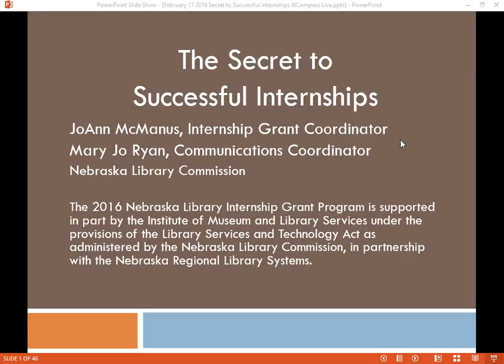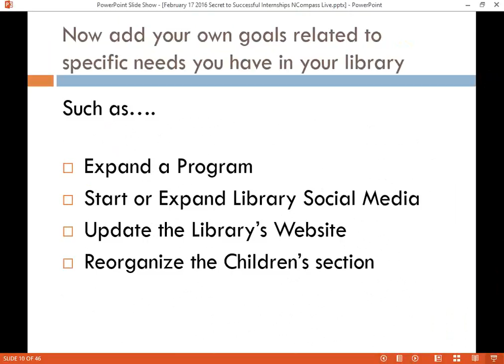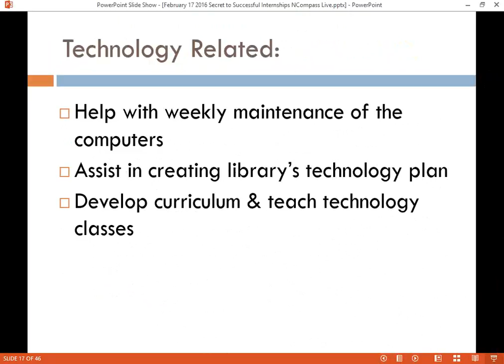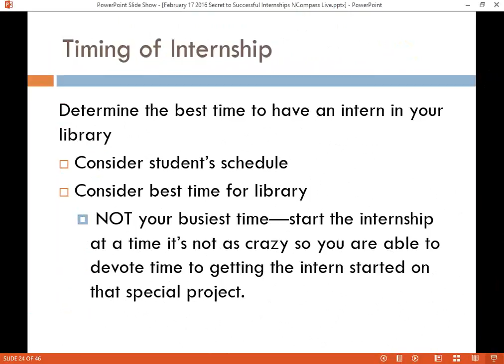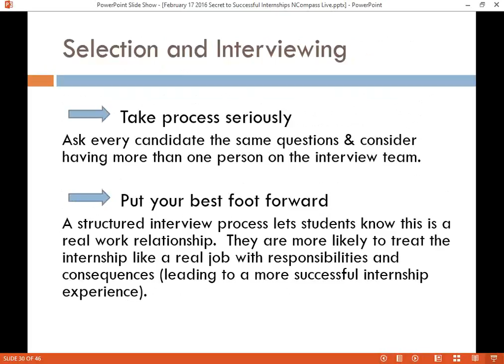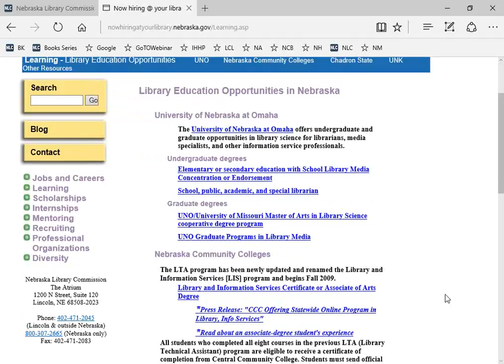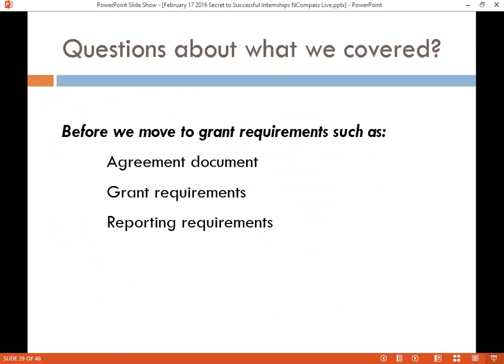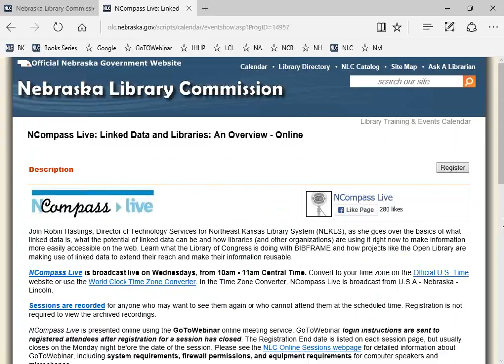NCompass Live: The Secret to Successful Internships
The secret to successful internships is no longer a secret—it’s P L A N N I N G. JoAnn McManus and Mary Jo Ryan, both with the Nebraska Library Commission, will address the planning involved in preparing for a new intern and share tips to providing your intern, and your library with a great experience. Although the presentation revolves around ensuring that the newly announced library grant recipients of the 2016 Nebraska Library Internship Grant Program (to be announced on February 8th) are armed with great information, other libraries will also pick up great tips for how to prepare and make the most out of internships at their libraries.